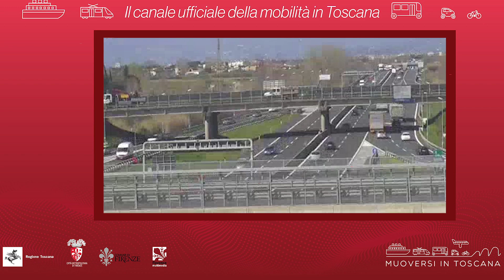Muoversi in Toscana - Edizione delle 11 del 17 aprile 2021